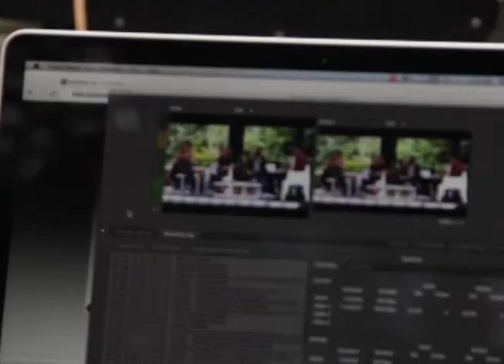Encuentro Fractal 2013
Desde hace varios años en Medellín se viene realizando un encuentro para pensar el futuro  desde la ciencia, el arte, la literatura y la tecnología. Este año,  quisieron hacer un cambio en la dinámica del encuentro para hacerlo más participativo . En vez de conferencias largas de expertos, Fractal 2013 planteó varios preguntas para resolverlas entre todos. ¿qué pasaría si?... El resultado, historias sobre el mañana  construidas por los mismos asistentes.